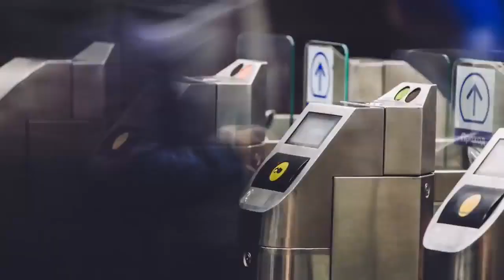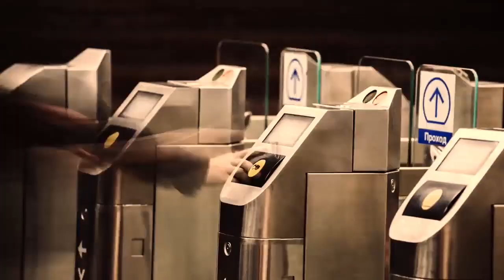The GoGs - Salviant [Новые Клипы 2017]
The GoGs - Salviant премьера нового клипа 2017 онлайн Классненький

Автор музыки/ слов: Альберт Таныгин
Режиссер: Ткачёв Артём
Жанр: Pop-Rock